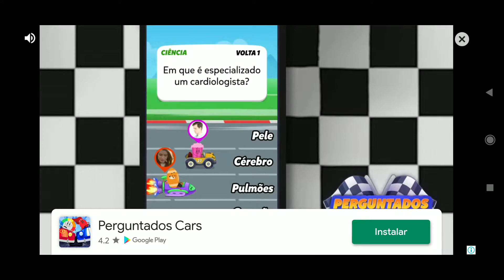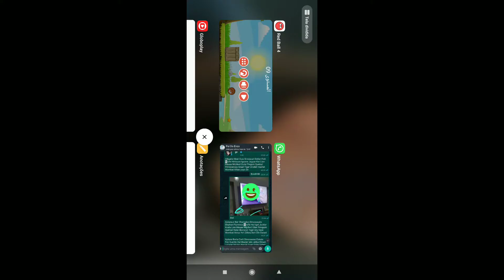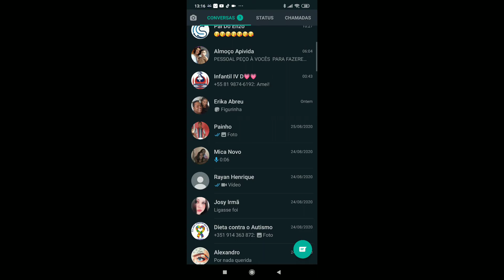Red ball 4 1-9 com ball ban